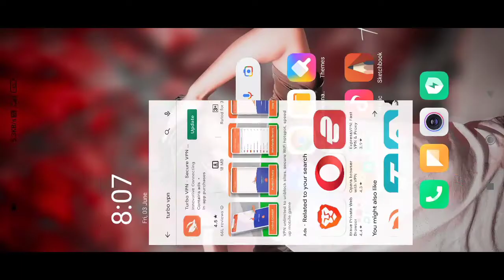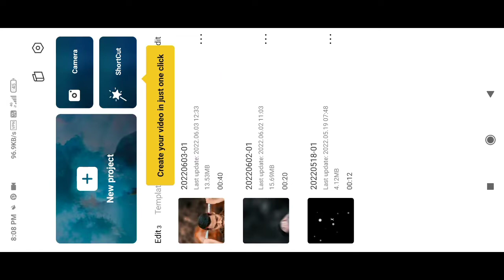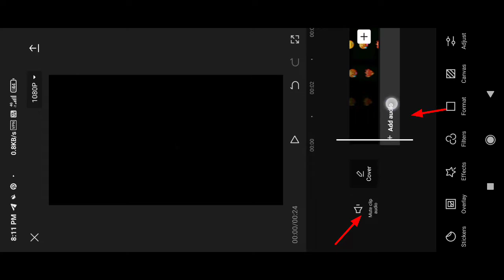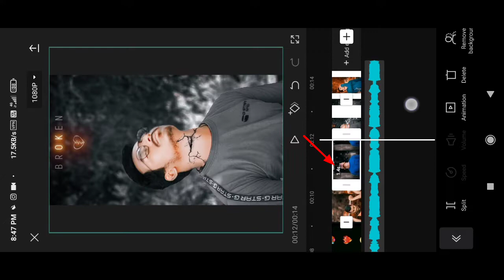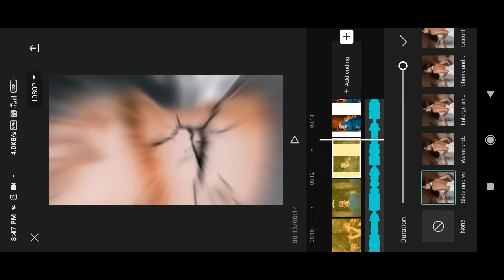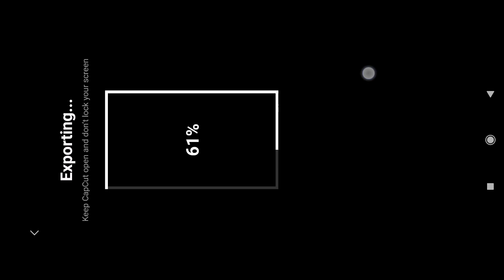i Want A Saiyaan Psycho TRENDING Reels Editing | SaiyaPsycho Reels EDITING| CAPCUT TR EDITZ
Of

Download link-
1

your quares-
i want a saiyaan psycho reels
psycho saiyaan
psycho saiyaan reels video editing
i want a saiyaan psycho reels editing
psycho saiyaan reels
i want a saiyaan psycho
psycho saiyaan reels trending tutorial
i want a saiyaan psycho instagram
i want a saiyaan psycho reels editing tutorial
psycho saiyaan reels editing
saiyaan psycho reels editing
i want a saiyaan psycho editing
psycho saiyaan capcut reels editing
psycho saiyaan reels editing tutorial
psycho edits
i want saiyaa psycho reels
bts status,saiyaan psycho reels
psycho saiyaan reels
saiyaa psycho instagram
psycho saiyaan instagram
bts army
bts reels
technical ubaid
vn editing
capcut video editing
trending capcut reels editing
capcut reels editing
capcut editing
capcut strobe effect reels editing
instagram reels trending school videos editing
capcut tutorial
capcut
3d zoom pro reels editing

psycho saiyaan reels video editing tutorial
jmqsrv original audio reels editing
instagram reels editing
psycho reels video editing
trending reels video editing